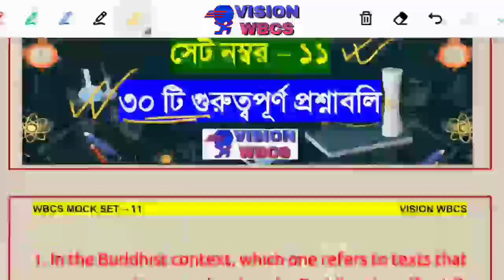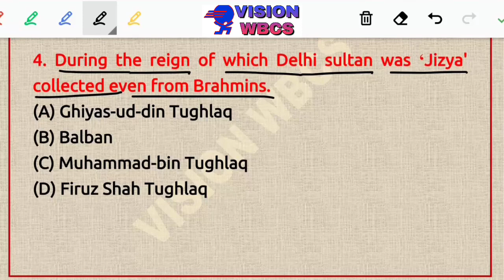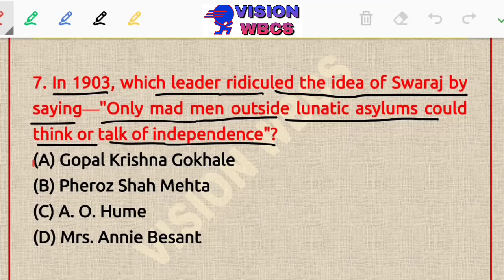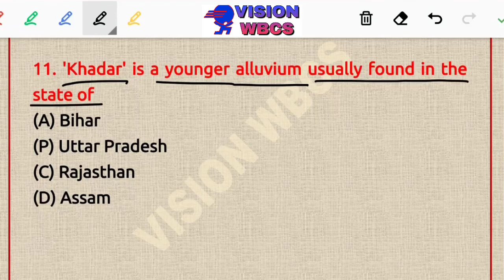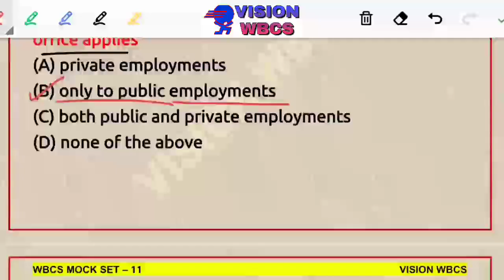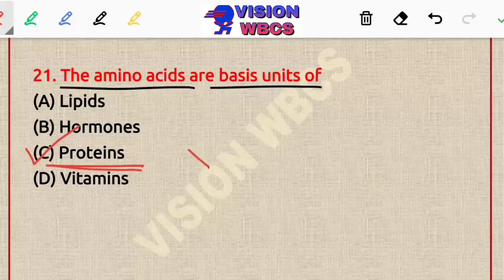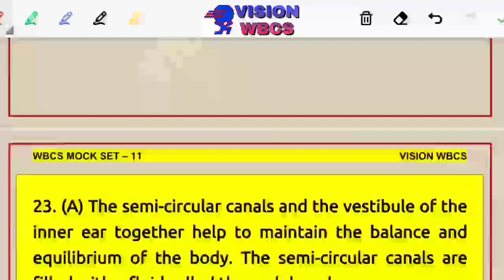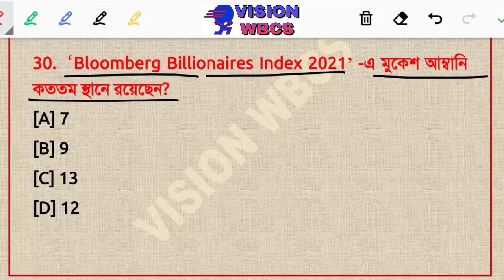Target WBCS 2021 Preliminary Mock [Set-11] By VisionWBCS